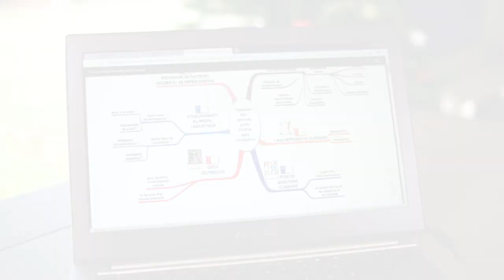Les carnets cliniques "Lexique" - Orthophonie - Évaluation rééducation, accompagnement parental...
Découvrez le carnet clinique ‘Lexique’ créé par Françoise Coquet et édité par Ortho Edition, maison d'édition de matériel, jeux et ouvrages pour l'exercice professionnel de l’orthophonie.

📹 Vous trouverez dans cette vidéo :
Une présentation du carnet clinique ‘Lexique’ rassemblant des exemples pratiques d'évaluation, de rééducation, d'accompagnement parental articulés avec des présentations de cas dans une démarche clinique raisonnée intégrant les exigences de la Pratique fondée sur des preuves.